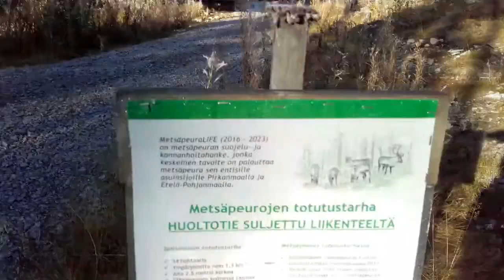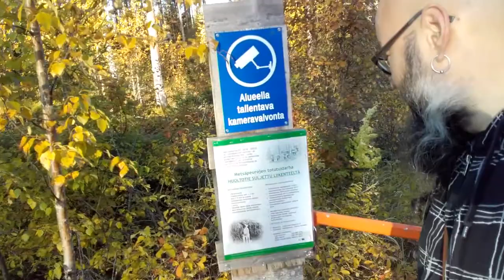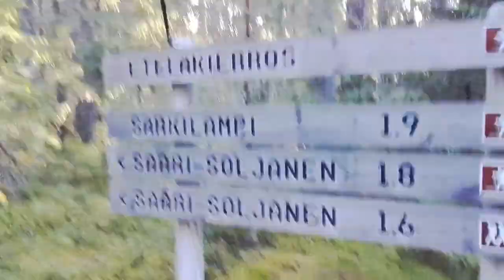Natural Jules 7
Seitseminen part 3 - Return of the ki.. Crappy sounds. Sorry.